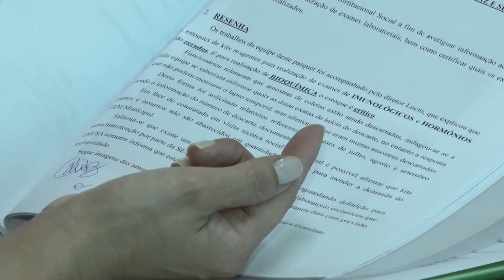Ministério Público pede regularização nos exames em Porto Velho